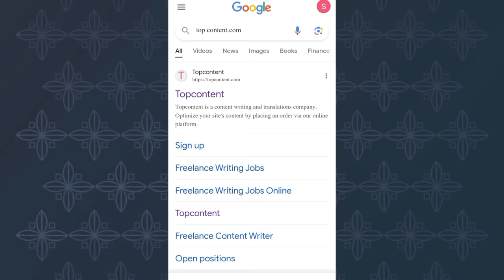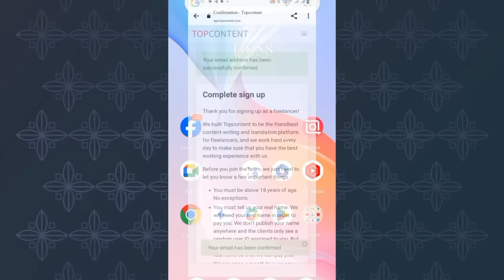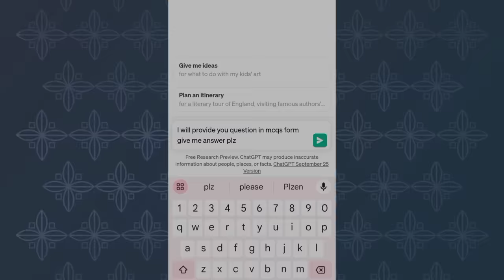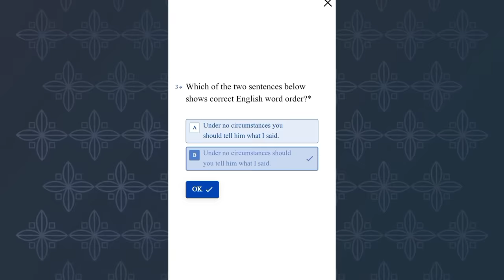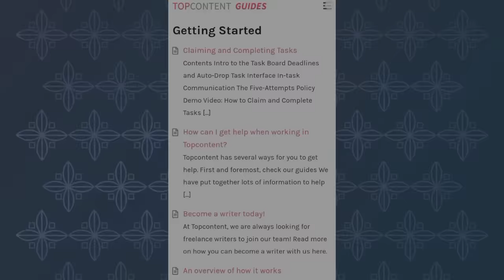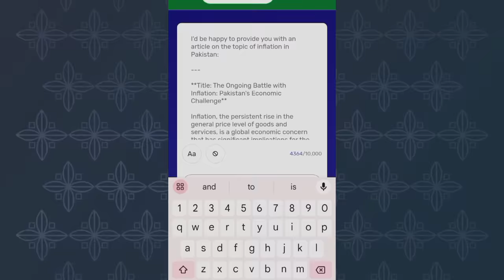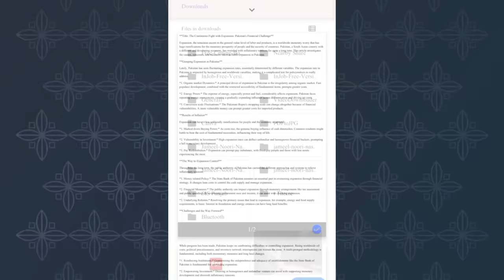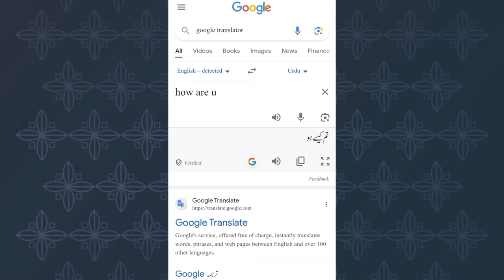Earn 6000 Daily With Online Assignment Work | Assignment Jobs Alert In Pak/Ind| Samina Syed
This video is about Earn 6000 Daily With Online Assignment Work | Assignment Jobs Alert In Pak/Ind| Samina Syed
💰 Discover how to make $6000 daily with online assignment work, no matter if you're in Pakistan or India! In this video, we reveal the secrets to high-paying assignment jobs that can change your financial future. Start earning from home today – don't miss out on this incredible opportunity! 💻💼

Queries Solved:-
Earn 6000 Daily With Online Assignment Work
Assignment Jobs Alert In Pak/Ind
Samina Syed
Earn $700 Handwriting work
earn money by writing
earning video
Earn 50000 Daily Via Handwriting Jobs
Home Handwriting Jobs
Earn Online
Online Writing Job for everyone
mail check kaise kare
online work
what is content writing
google adsense
handwriting jobs
how to earn from zindagi app
freelance
online job
online jobs
mr how
part time jobs for students
writerbay
upwork writing jobs
online writing jobs from home
simple writing jobs from home
part time writing jobs from home
writing jobs from home australia
writer job at home
paragraph writing jobs online
paid online writing jobs no experience
freelancing with zero experience
freelancing
freelancing without experience
freelancing portfolio
freelancing groups
freelancing tips
how to start freelance business
freelancing tips for beginners
skills for freelancing
freelancing with zero skill
fiverr
upwork
freelancer
Earning App
Real Earning App 2023
Content writing
blog writing
Rewrite Content
Data Entry
seo jobs
Real Earning
Digital Marketing
essay writing
writing jobs